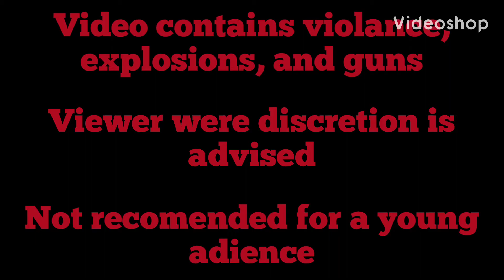Rock paper scissors scissors florida edition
here is my friends channel who helped voice the characters